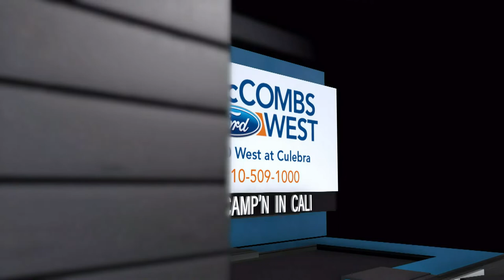Taco Charlton Ready For Expanded Role With Cowboys on the Sports2Nite TV show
Taco Charlton seemed to come alive at the end of his rookie campaign: two sacks in his last five games. This year, Charlton hopes to take on a bigger role in the revamped defensive front. During an exclusive one-on-one with the former Michigan standout, S2N reporter Brooke Shoemaker gets the scoop from Cowboys training camp in Oxnard.
The CityWide Sports Network’s Sports2Nite is San Antonio’s only nightly 30-minute sportscast, it airs Monday-Saturday at 10pm on KCWX-TV (channel 2) in San Antonio.

To be featured in Sports2Nite or for TV commercial advertising, contact the QMP TV Network: